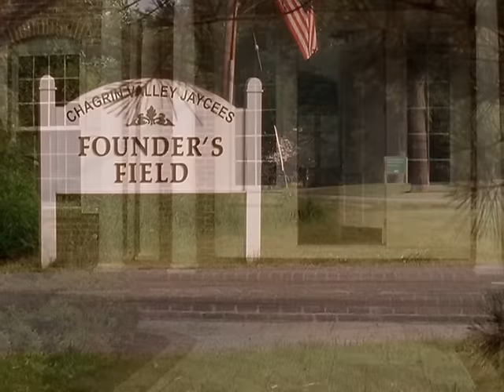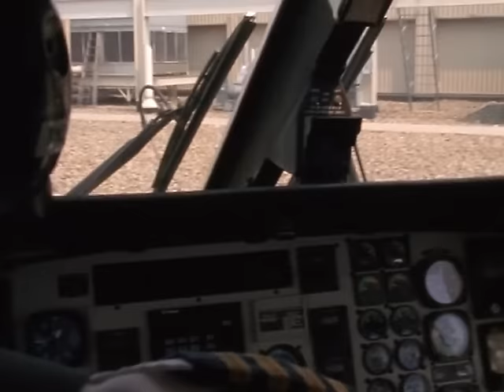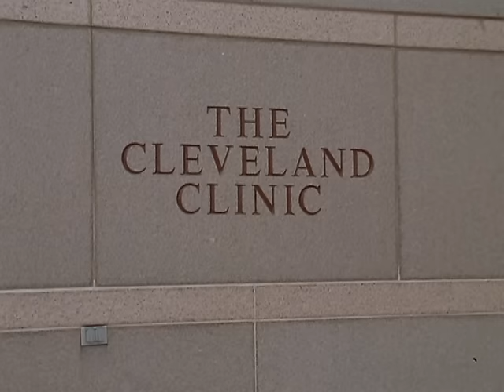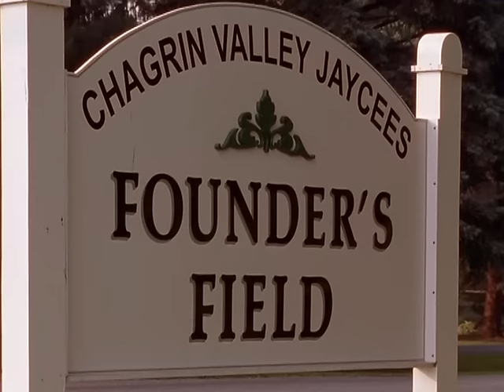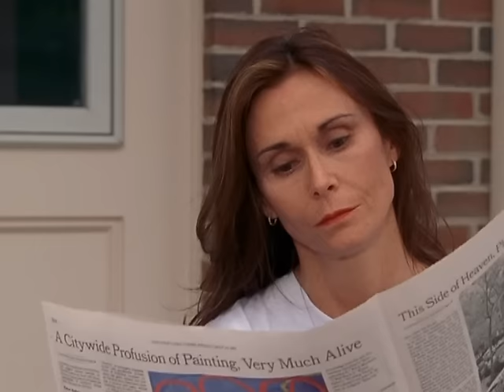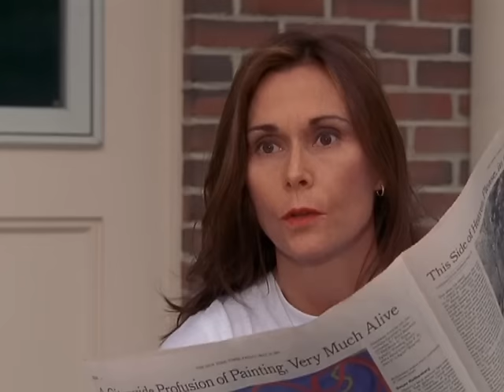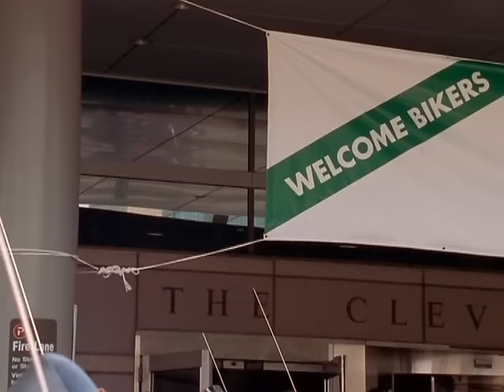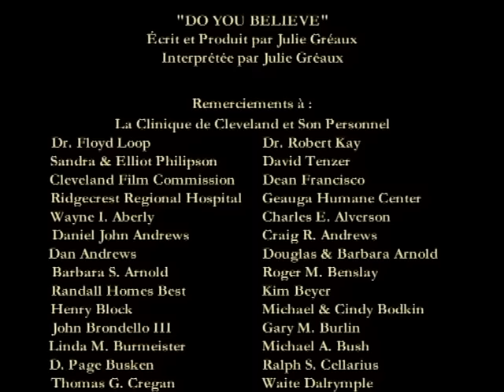Un miracle à 19 pattes / Pour l'amour d'un chien (2003) [Français]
Charley Logan (Josh Hutcherson), un petit garçon âgé de neuf ans, entreprend de trouver des familles d'accueil susceptibles d'adopter chacun des chiots issu de la portée d'Annie, une épagneule que sa famille a recueillie lors de son emménagement. Terri, la mère de Charley, est une infirmière qui tente de concilier comme elle le peut sa carrière et sa vie de famille avec son fils et son mari, le docteur Ben Logan. Charley découvre bientôt qu'Annie a un pouvoir miraculeux...
Avec : Kate Jackson , Ted Shackelford , Josh Hutcherson , Rue McClanahan
Titre original : Miracle Dogs